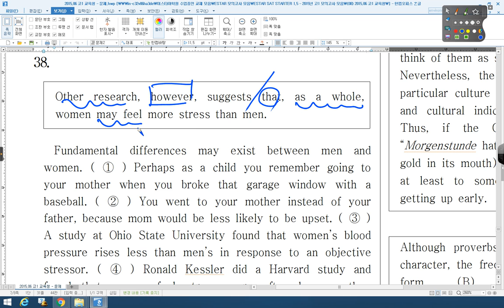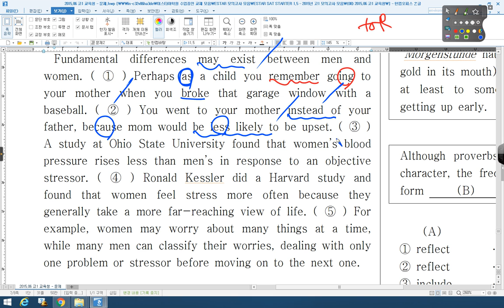08 2015 05 고1 전국 38번